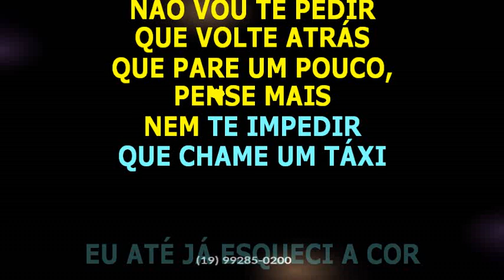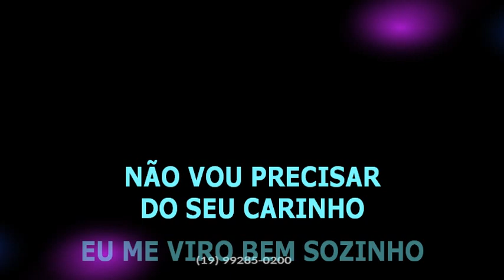Bruno e Marrone • Esqueci